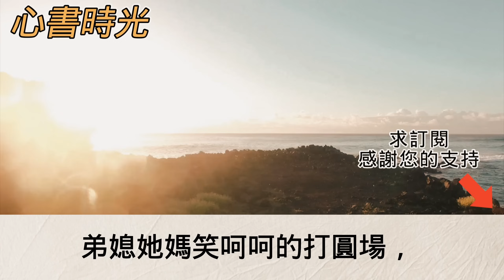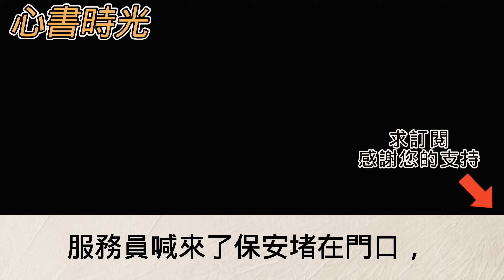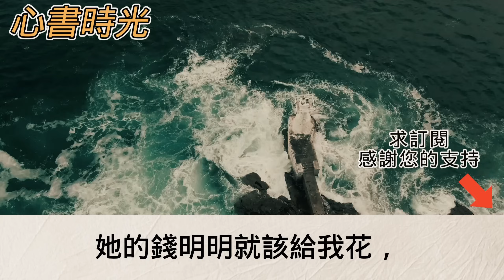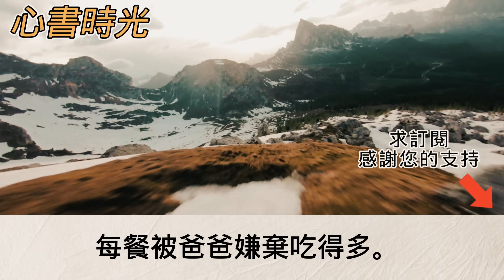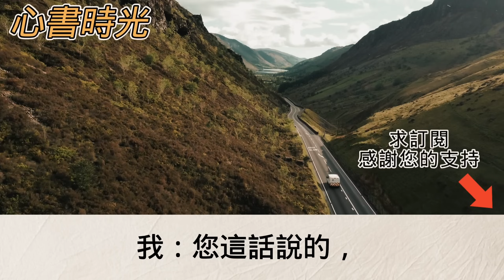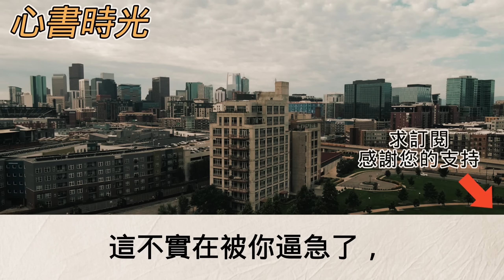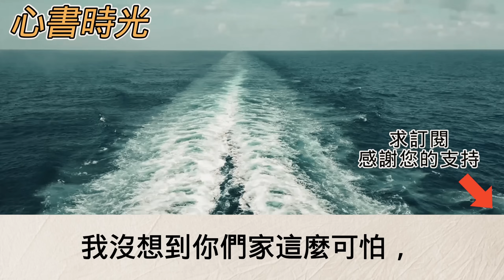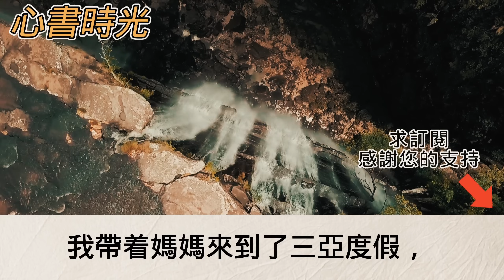過年回家一進門大肚子弟媳就哭說我不婚不育存那麼多錢也沒用還不如買套學區房給將來侄子？接著就拿著購買意向書讓我簽字 我撕了意向書甩她臉上#心書時光